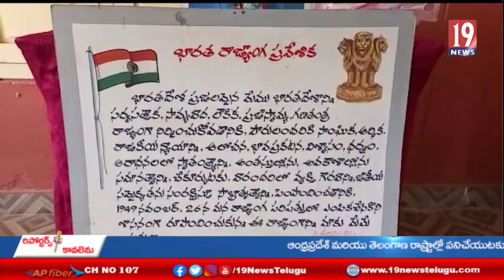మహేంద్రవాడ ప్రాధమికోన్నత పాఠశాల లో ఘనంగా రాజ్యాంగ దినోత్సవ వేడుకలు - తూ.గో. జిల్లా